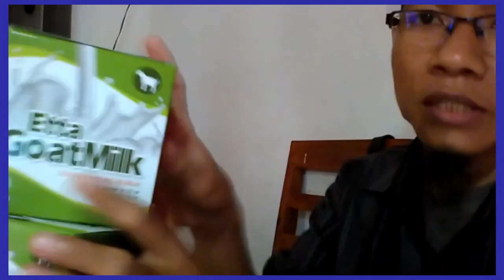Jual racikan hb susu kambing di Depok WA 081282707458